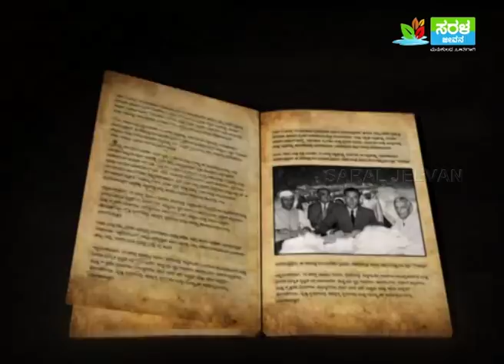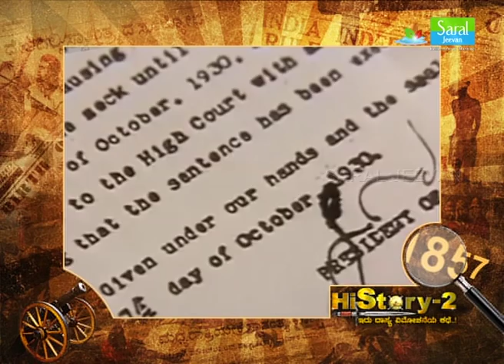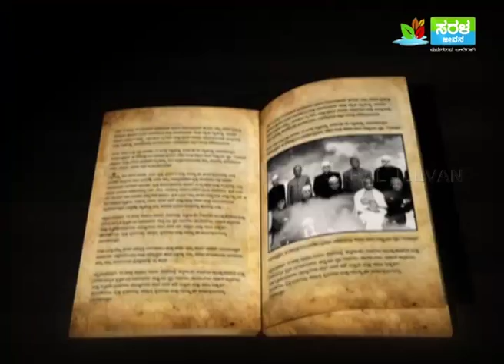'ಭಗತ್ ಸಿಂಗ್ ' ವಿಷಯದಲ್ಲಿ ಗಾಂಧಿ ತೆಗೆದುಕೊಂಡ ನಿರ್ಧಾರ..? Part-1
Must watch Mahatma Gandhi VS Bagath Sing hidden story.
Saral Jeevan -